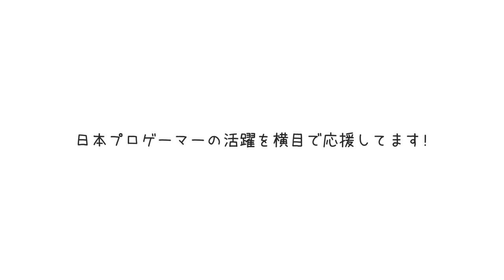【フォートナイト】ワールドカップで賞金をワンチャン狙う男ｗ